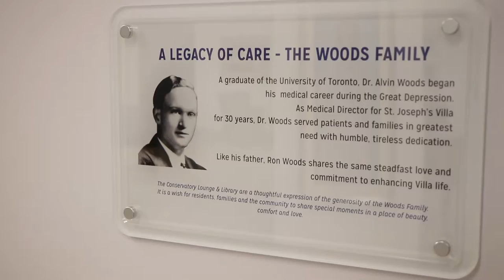A Gift Of Caring - Our New Conservatory Lounge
Dr. Alvin Woods was a physician in Dundas for over 50 years, serving as Medical Director of St. Joseph's Villa for many years as well. When he passed, his son, philanthropist & art collector Ron Woods, came to the Villa with the idea of creating a lasting tribute to his father.

With Ron's generous gift, we were able to refresh our Conservatory Lounge and Library spaces, modernizing them for a new era. Plus, Ron donated his beautiful art collection to the space, which now contains numerous pieces of one-of-a-kind artwork.

Ron's gift is so inspiring! Thank you to the team who made this possible.